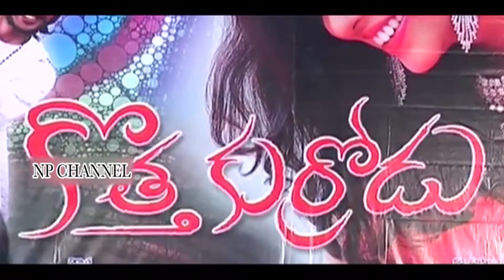Kotha Kurradu Audio Launch | Np Channel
Kotha Kurradu movie Audio Launch